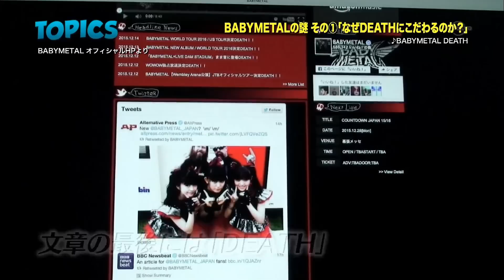JCD BABYMETAL総集編(2015-2020)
JAPAN COUNTDOWNが終了。JCDで振り返るBABYMETALの歩みDEATH!!
I've added English subtitles.